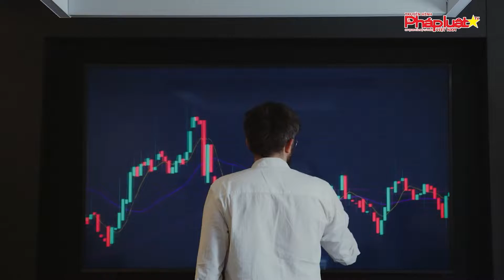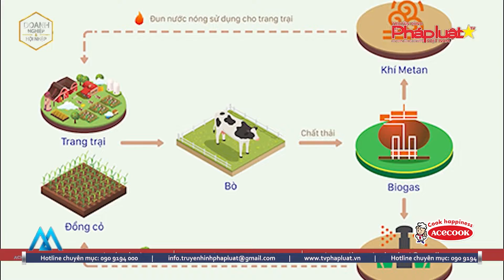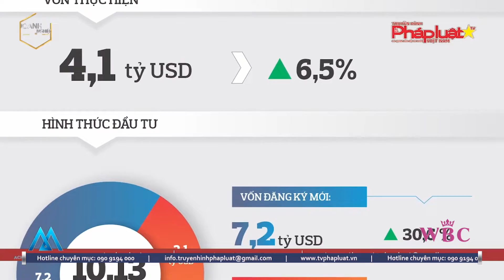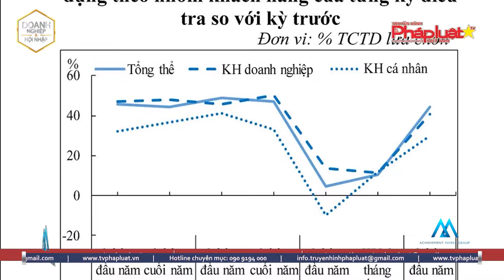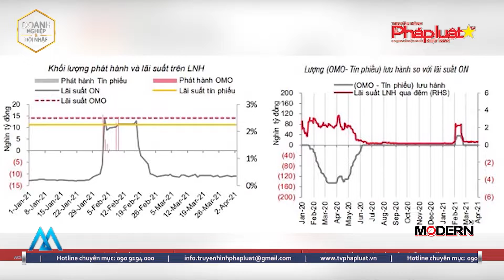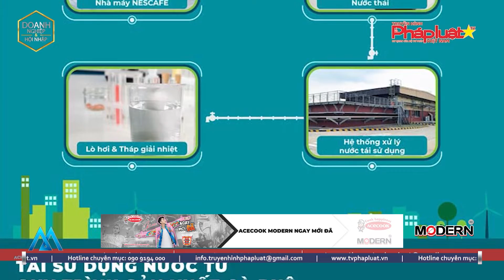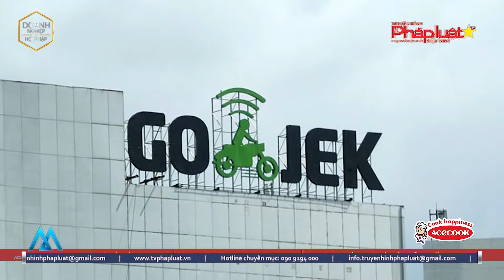Họ đã Vượt Sóng Covid-19: Vinamilk đầu tư hệ thống năng lượng mặt trời tại các trang trại bò sữa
(THPL)-Họ đã Vượt Sóng Covid-19 như thế nào? Hôm nay có những nội dung đáng chú ý sau đây: - Vinamilk đầu tư hệ thống năng lượng mặt trời tại các trang trại bò sữa; - Lãi suất tiền gửi có thể tăng 30-50 điểm cơ bản nửa cuối năm; - La Vie công bố mục tiêu hoàn trả lượng nước sử dụng trong sản xuất; - Phụ nữ khởi nghiệp trên nền tảng số; - Gojek: Từ tổng đài xe ôm đến startup “siêu ứng dụng” hàng đầu khu vực; - Siêu thị đẩy mạnh phát triển nhãn hàng riêng.

Tòa soạn: Số 42/29, Nguyễn Chí Thanh, Ngọc Khánh, Ba Đình, Tp.Hà Nội
Phía nam: 200c Võ Văn Tần, Phường 5, Quận 3, Tp.HCM
Tổng thư ký tòa soạn: Đỗ Quang Trưởng
Hotline Phía Nam: 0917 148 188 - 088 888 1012